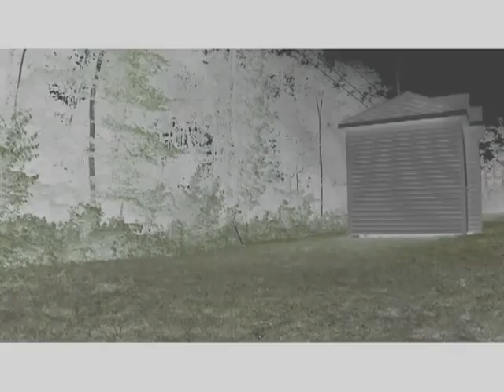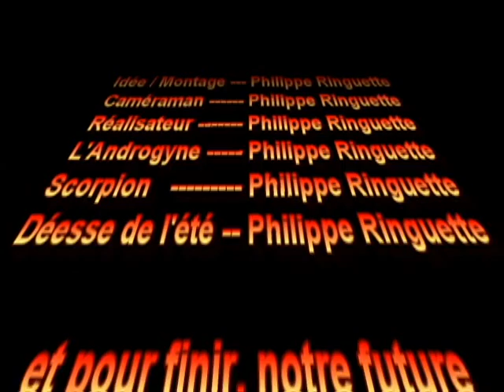" Un coup de cochon "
Comme l'Androgyne doit s'absenter pour aller à son nouvel emploi de trancheuse de salami au IGA, elle laisse son cochon dans sa cage, ce qui déplaît royalement à Scorpion de Mortal Kombat qui entend bien la libérer, ce qui rend l'Androgyne furieuse et qui lui fait appeler à nouveau les services de la déesse de l'été , qui veut bien lui venir en aide. Premièrere apparition de Queeny la petite cochonne à surveiller , du plaisir et des malaises :P Enjoy Fuckers !! xxxx